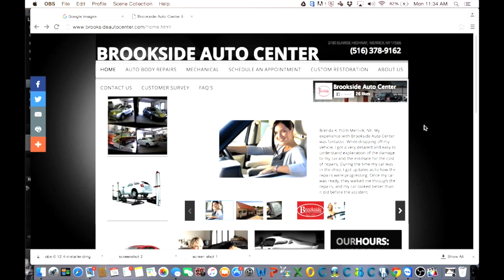brookside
This video is about brookside